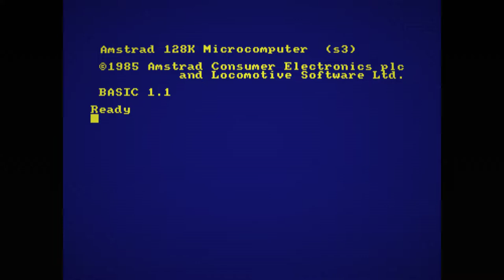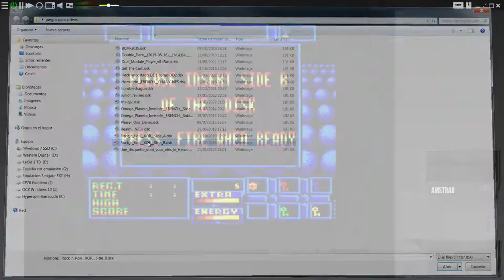Rock´N Roll - Amstrad CPC - Short gameplay